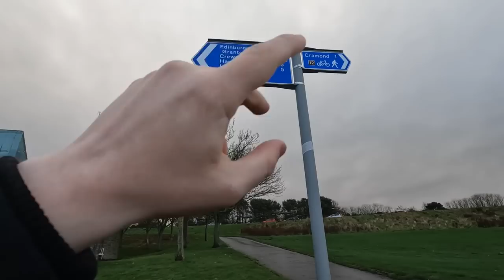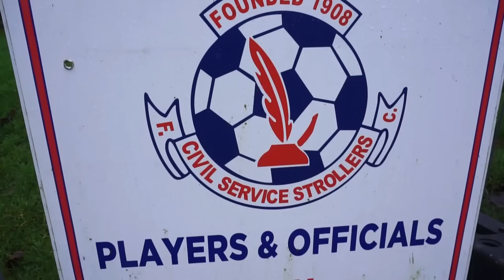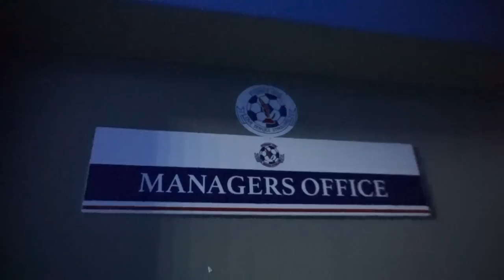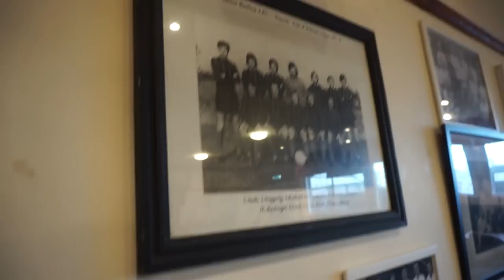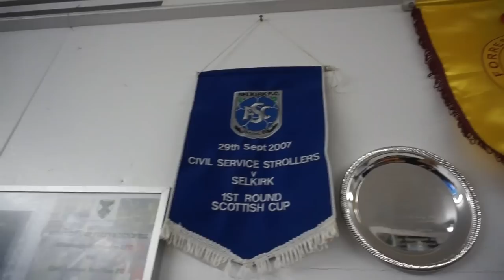The world's BEST NAMED football club?!?!?!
I visited the Civil Service Strollers in Edinburgh to learn more about this Lowland League football club!